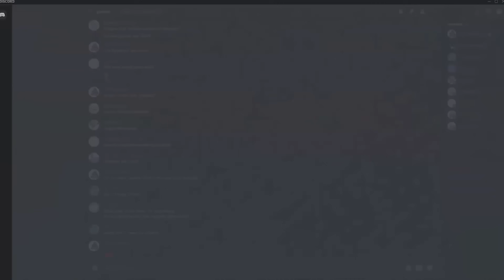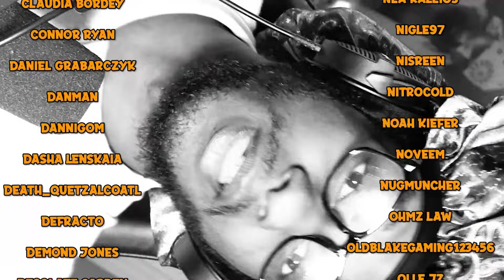NOTHING. MOTHAF*CKING. HAPPENED. ZORO... 😭 (OMFGGGG!!!) | One Piece Episodes 377-379 RAW REACTION!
FOLLOW ME IF U WANT :)